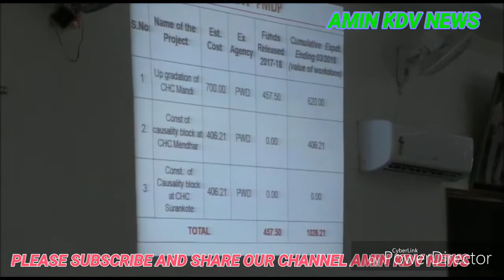ADVISOR TO GOVERNER SH. K. VIJAY KUMAR VISIT AT DISTT POONCH AND REVIEW MEETING....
ADVISOR TO GOVERNER SH. K. VIJAY KUMAR VISIT AT DISTT POONCH AND REVIEW MEETING WITH ALL SENIOR OFFICERS OF DISTT POONCH.